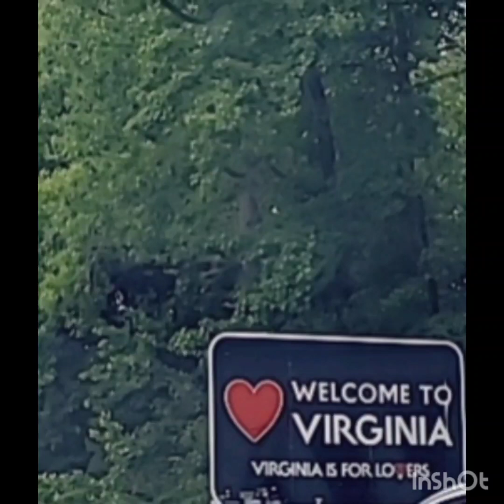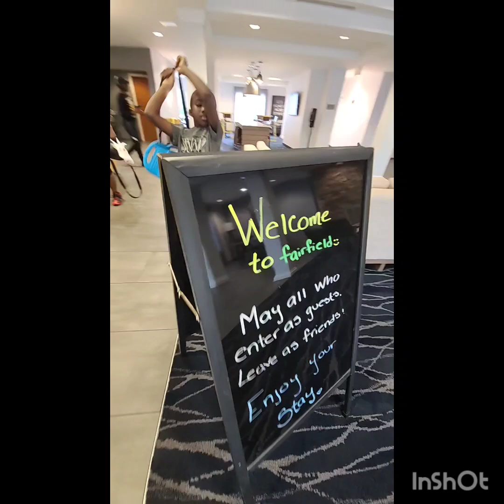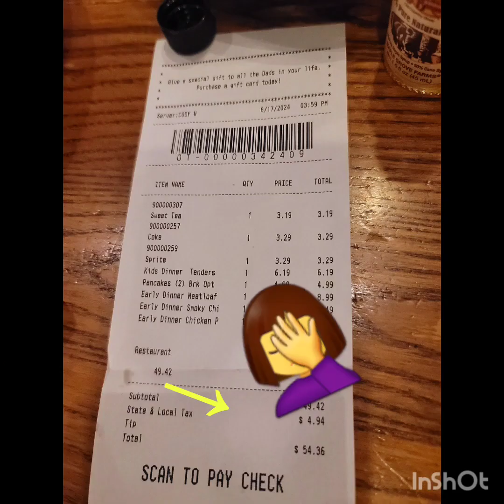Summer 2024 family vacation Day 1🙏🏽🚗👒🏖♥️. 6.17.2024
Musician: @iksonmusic